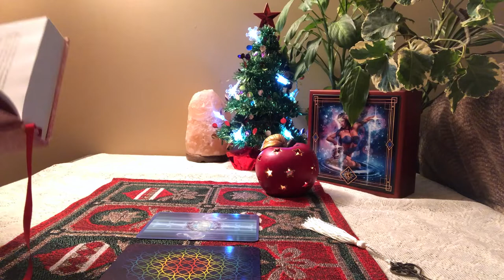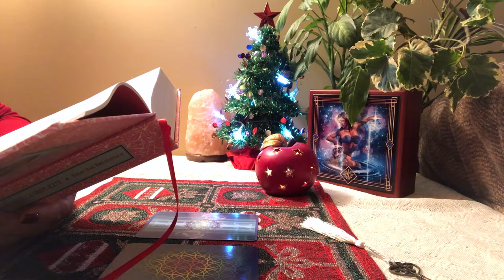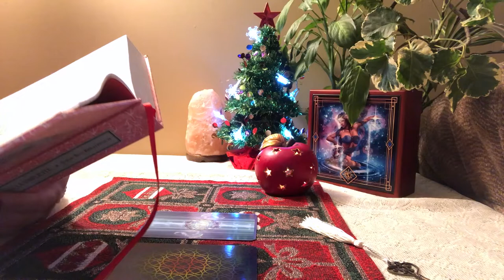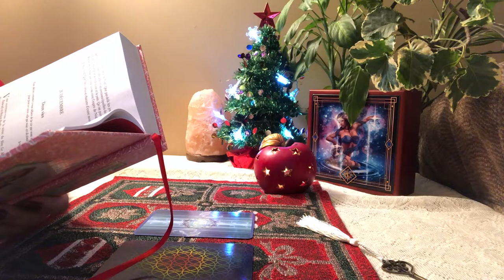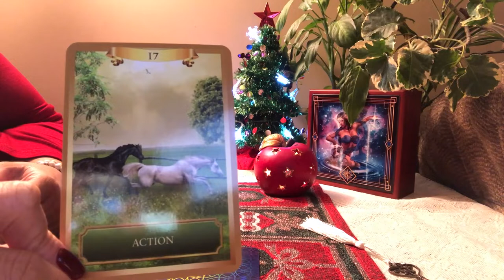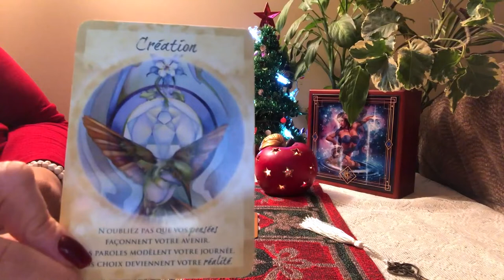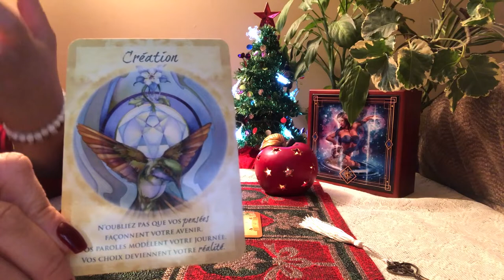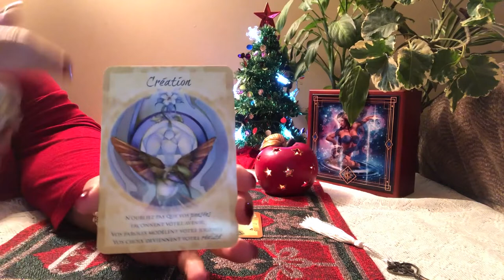LECTURE QUOTIDIENNE DU 26 DÉCEMBRE 2019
Bonjour tout le monde! Beau lendemain de Noël et bon repos!

LES TAROTS ET ORACLES QUE J'UTILISE ET LES LIENS SI VOUS SOUHAITEZ VOUS LES PROCURER :